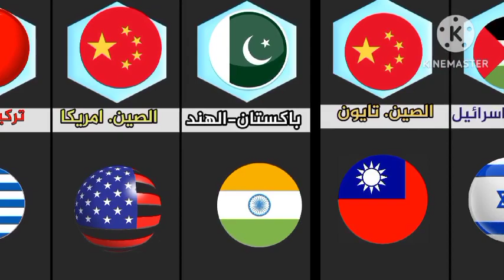دول تكره بعضها البعض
تم تصميم الفيديو بواسطة @KineMaster